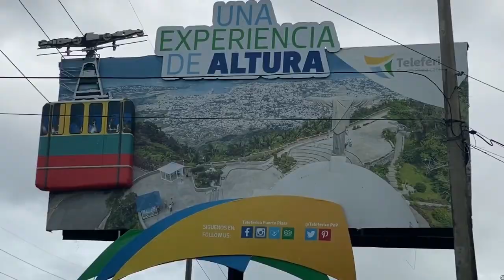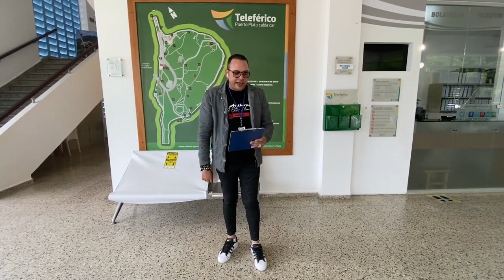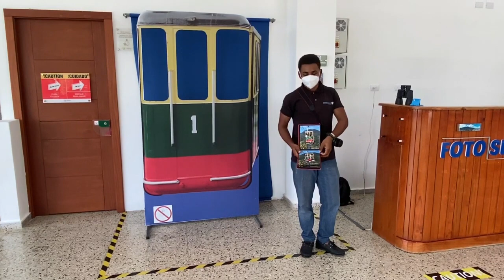EL TELEFERICO DE PUERTO PLATA (PARTE 1) x Anthony A Otro Nivel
Visitando EL TELEFERICO de Puerto Plata.

Estaremos trayendo contenido variado de las mejores áreas turísticas y los mejores paisajes del mundo para que tengas ideas de donde disfrutar con tus familiares y amigos.